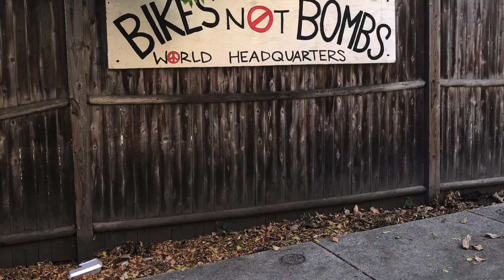JP Honk BnB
JP Honk for Bikes Not Bombs